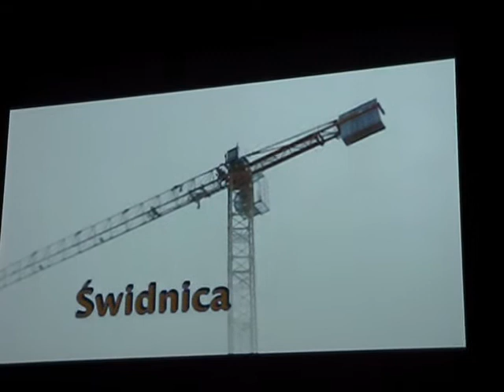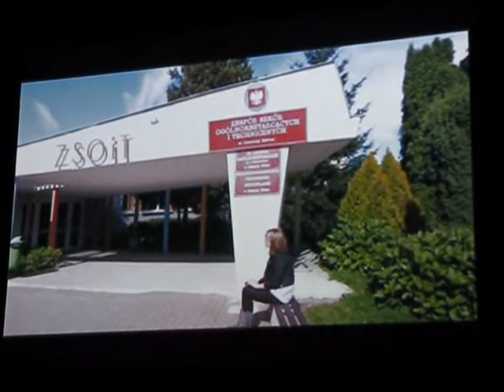lubin24.org - Jak z Dutkiewiczem do wyborów idą...